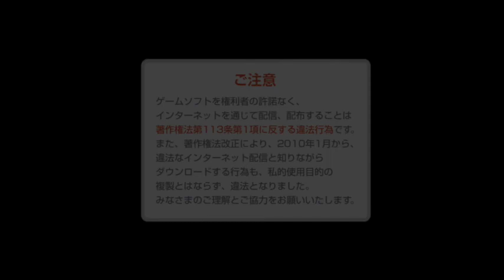Dark Souls3 in 1:20:06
Capture software bad condition,some point of vid break off.
22:04~  65:10~  75:10~
2 point break off
(Died in last boss and lost 4min IGT)